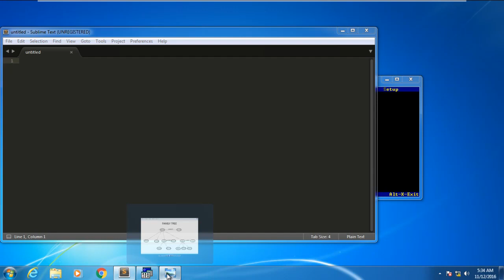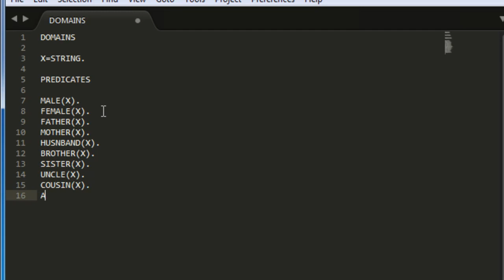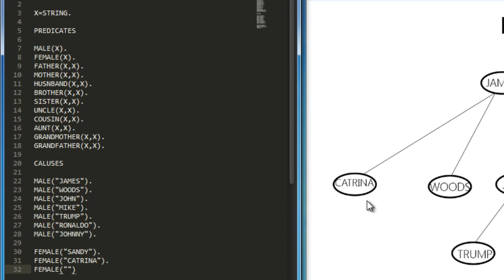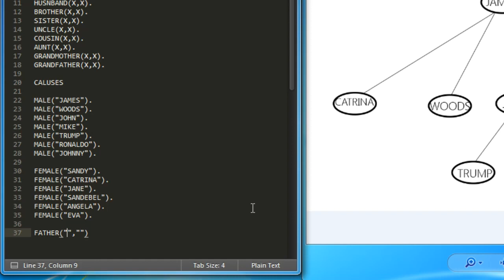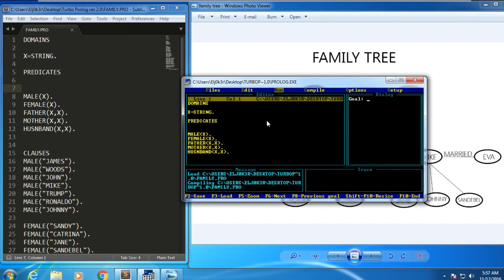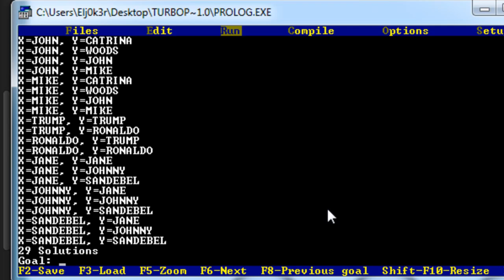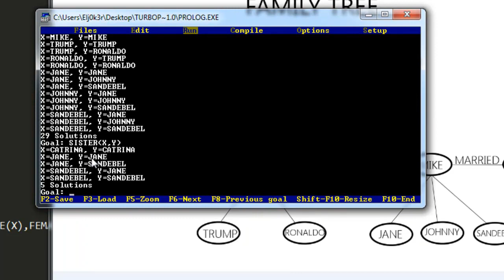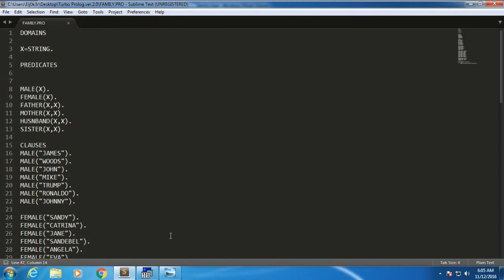Prolog - First Lesson (Family Tree) in kurdish Part 1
prolog media,
prologue,
prolog tutorial,
prolog lover,
prolog tutorial for beginners,
prolog media english,
prologue - pedro bromfman,
prologue bts,
prologue gta 5,
prologue into the woods,
prolog,
prolog media,
prologue,
prolog tutorial,
prolog lover,
prolog media english,
prologue - pedro bromfman,
prologue bts,
prologue gta 5,
prolog media,
prolog شرح,
prolog tutorial,
prolog lover,
prolog media english,
prolog programming,
prolog programming for artificial intelligence,
prolog nastia,
prolog padi,
prolog,
prolog media,
prologue,
prolog tutorial,
prolog lover,
prolog media english,
prologue - pedro bromfman,
prologue bts,
prologue gta 5,
prolog,
prolog media,
prologue,
prolog tutorial,
prolog lover,
prolog media english,
prologue - pedro bromfman,
prologue bts,
prologue gta 5